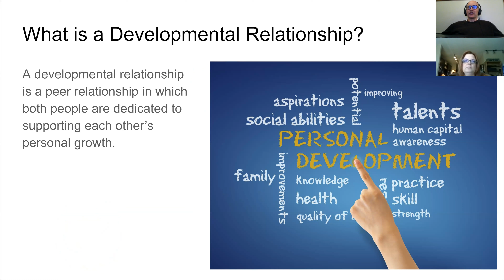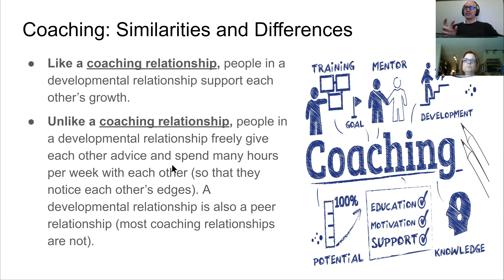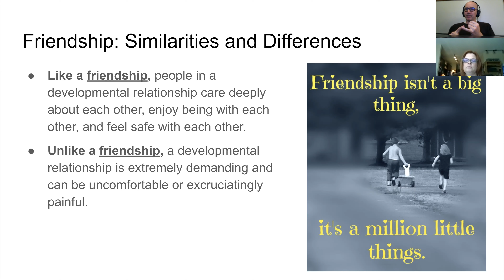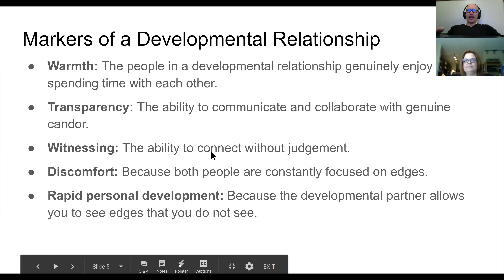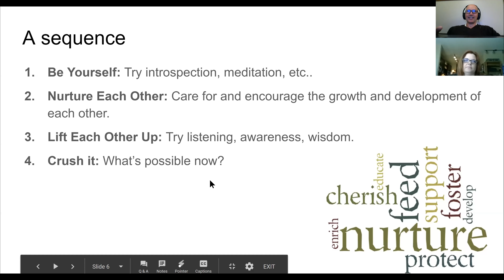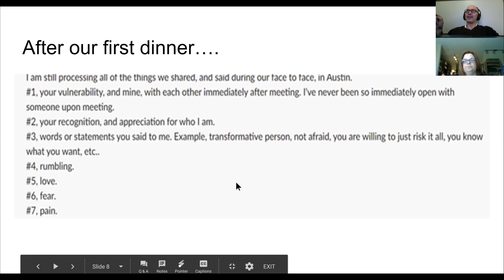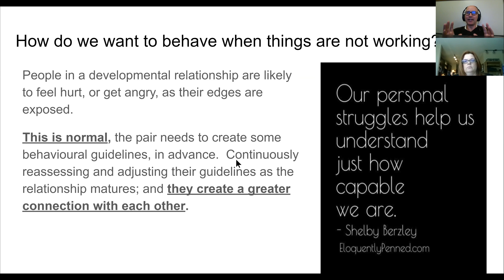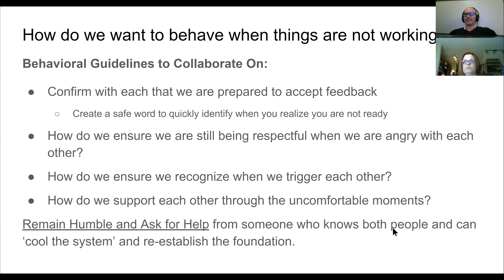Developmental Relationships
Developmental Relationships with Angela Agresto and Michael de la Maza.